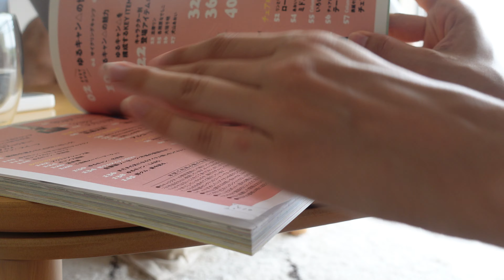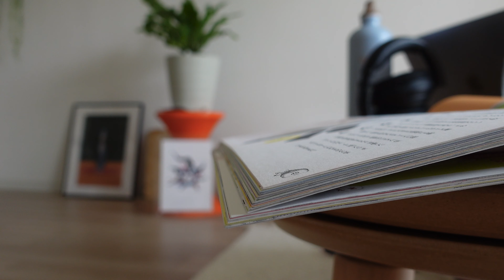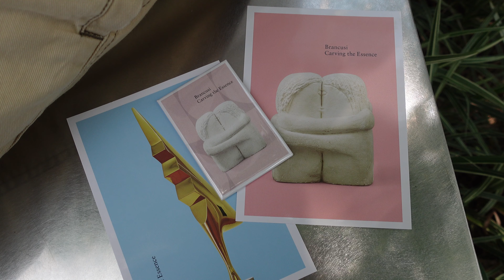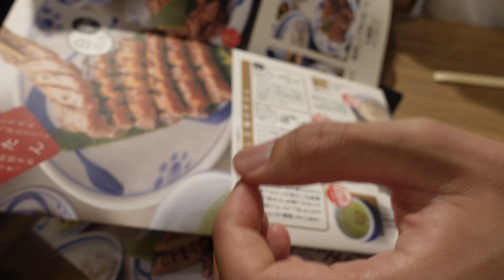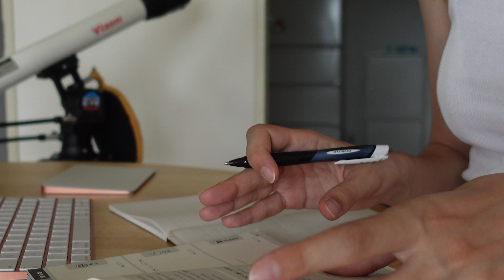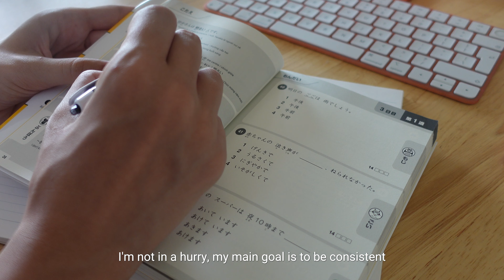VLOG | Daily Life in Japan, Art Exhibition and Refreshing Summer Food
Hey friends! Welcome to our latest vlog! Join us as we explore daily life in Japan, visit an inspiring art exhibition, and make some refreshing summer food to beat the heat.  Hope you enjoy our journey, see you in the comments! 🎥💬

[ equipment ]
main tripod
SD card